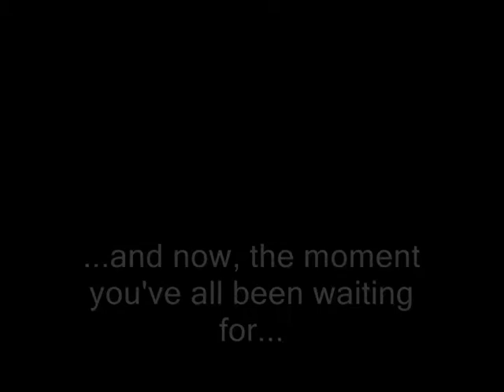Shively Vintage Collection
8mm movie clips of the Shively children set to music